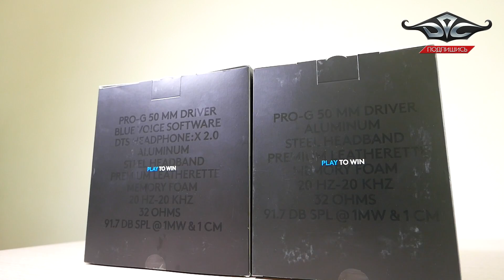NEW Logitech G Pro X и G Pro. Помогли ли Blue?